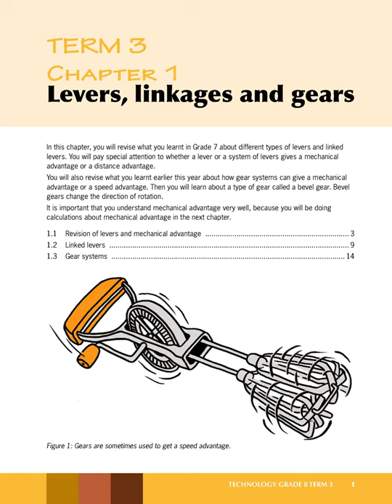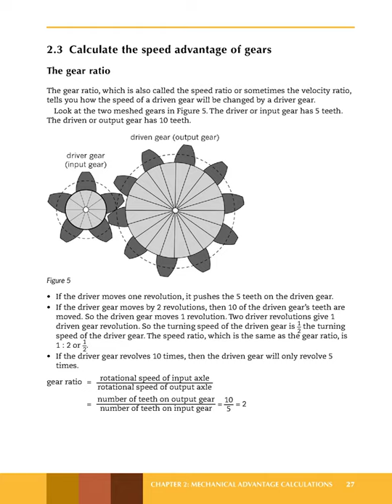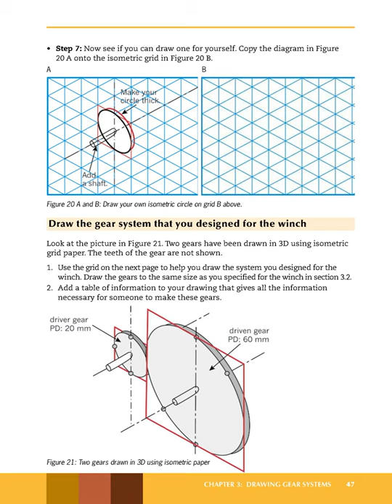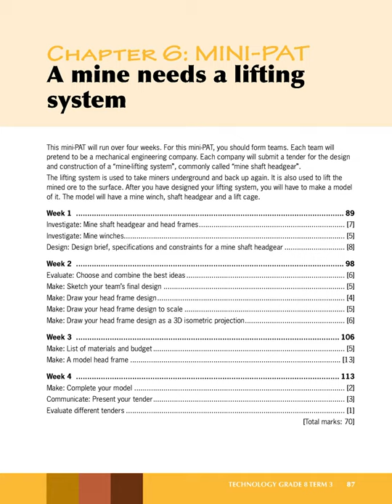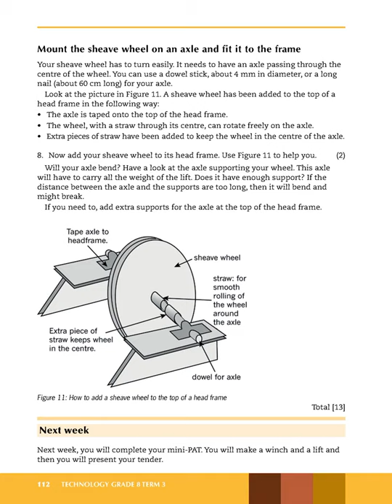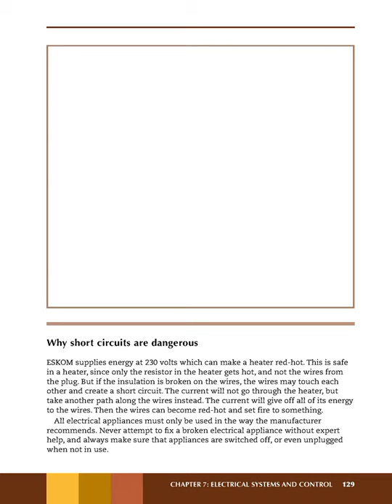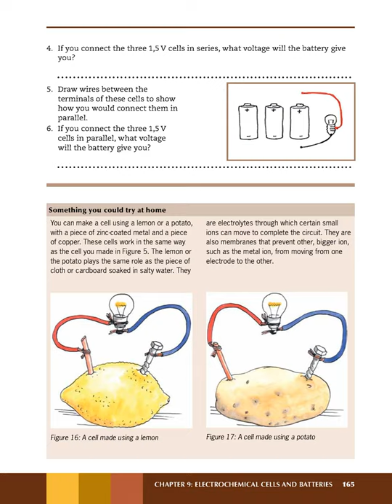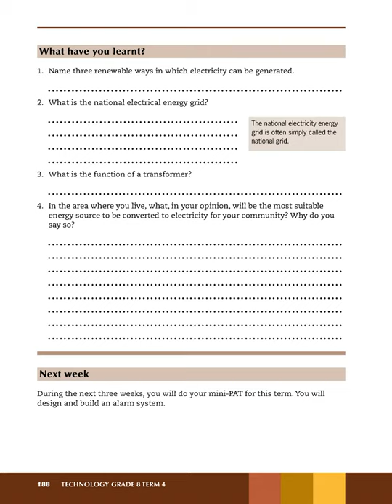Technology Book- 2 Grade 8 Learner Book, Nuraztral Learning Solutions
Technology Book- 2 Grade 8 Learner Book- Department of Basic Education, Republic of South Africa.
Published by The Ukuqonda Institute 9 Neale Street, Rietondale, 0084 Registered as a Title 21 company, registration number 2006/026363/08 Public Benefit Organisation, PBO Nr. 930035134

Nuraztral Learning Solutions